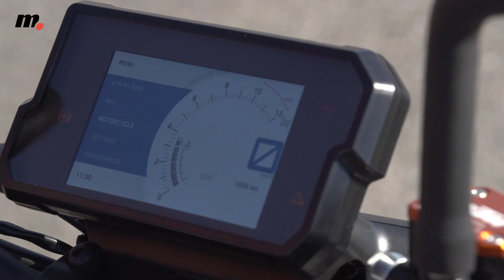KTM 125/390 Duke 2017| Presentación / Primera Prueba / Test / Review en español | motos.net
Las pequeñas Duke llegan renovadas en sus versiones 125 y 390 con una imagen muy similar a la todopoderosa 1290 Super Duke R. Nuevas suspensiones, una pantalla de información TFT en color y la ergonomía mejorada, son algunos de sus principales cambios...